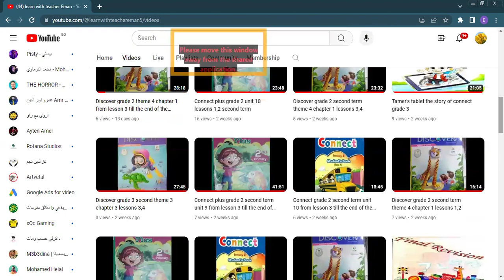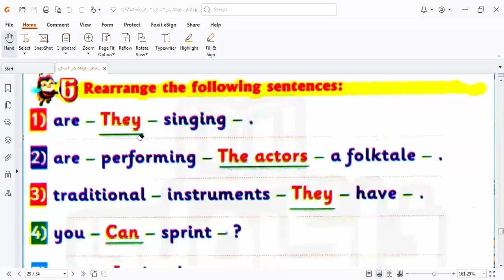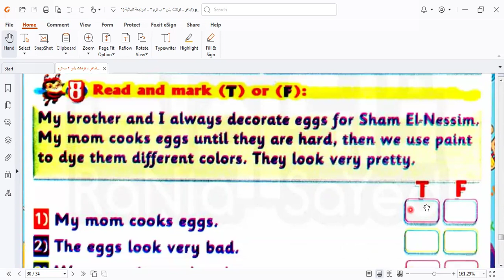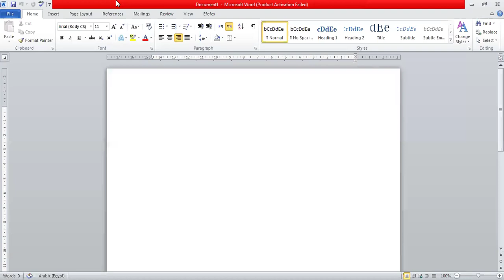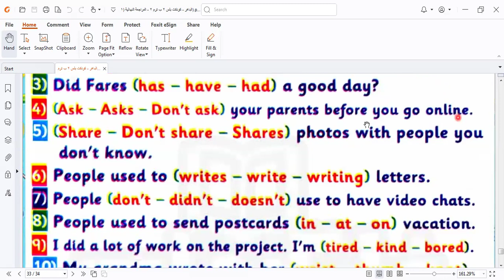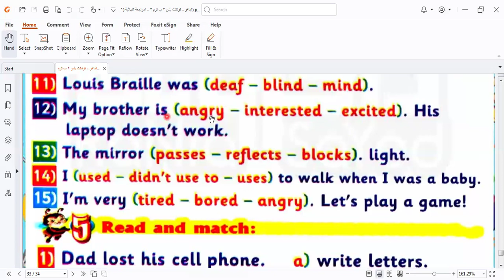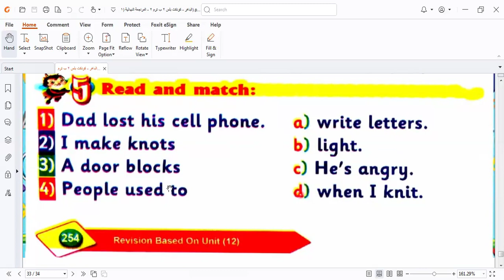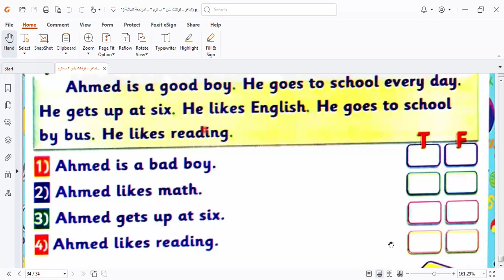Revise on connect plus grade 2 second term units 11,12